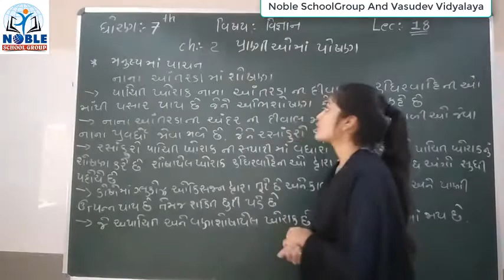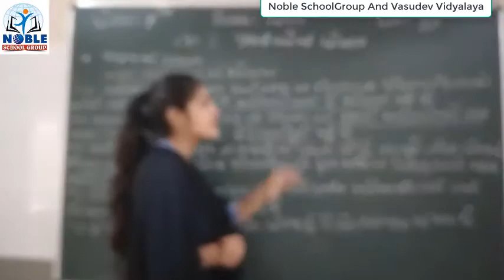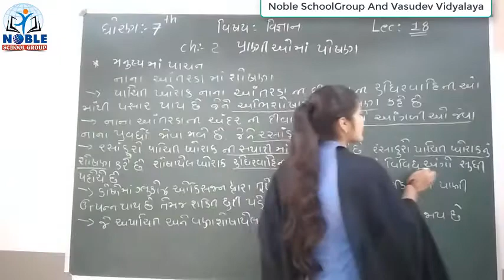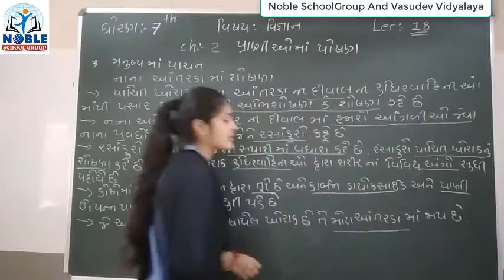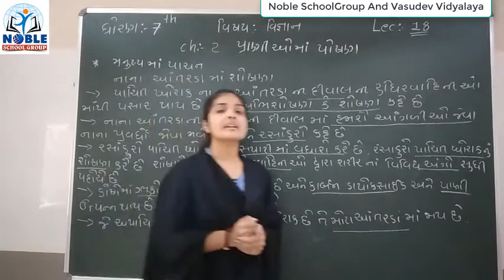Standard 7 Science Lecture 18 By Leenamadam